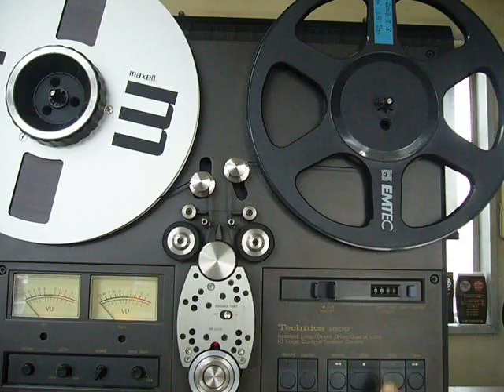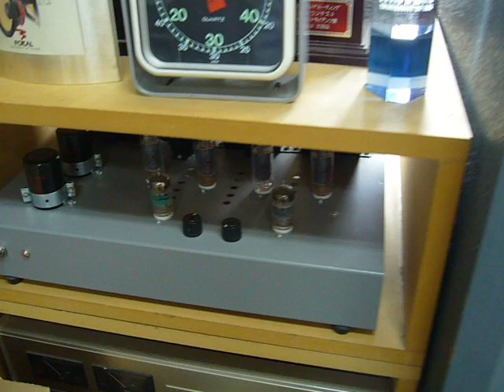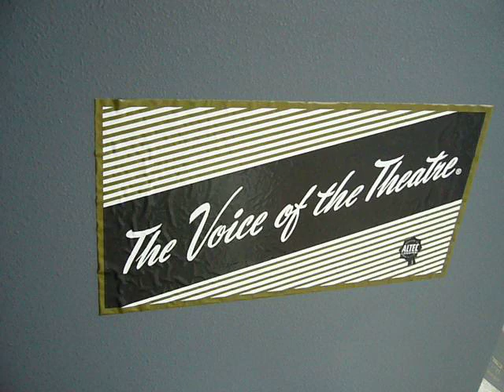アナログサウンド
テクニクスRS-1500Uオープンリールデッキ、自作真空管アンプ、アルテックA7によるアナログサウンド